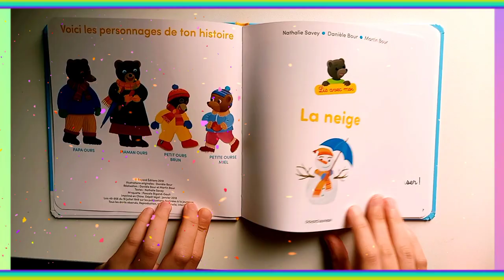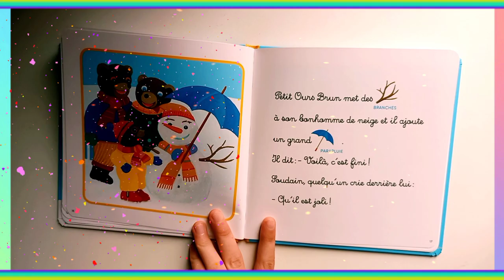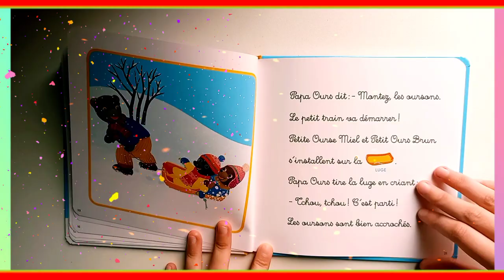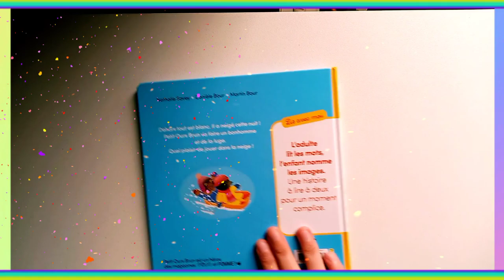Lecture : PETIT OURS BRUN la neige 🌨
Il a neigé : Petit Ours brun sait qu'il va passer une bonne journée !Une histoire pour lire ensemble : l'adulte lit le texte, l'enfant nomme les objets illustré